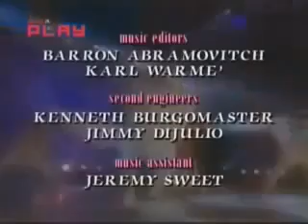Tenko and the Guardians of the Magic Episode 7- Night of the Dolphin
Saban's Tenko and the Guardians of the Magic is a 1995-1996 American magical girl cartoon show produced by Saban Entertainment that centered on the fictional adventures of Japanese real-life magician Princess Tenko, Mariko Itakura.

NOTE: I DO NOT OWN this show! The cartoon Tenko and the Guardians of the Magic only belongs to Saban-DIC Entertainment.